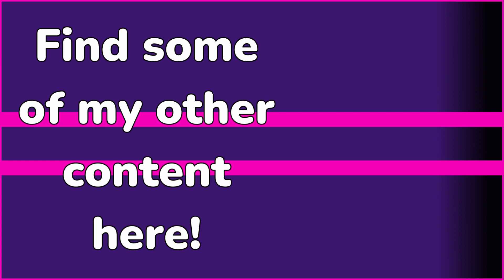F1 2023 Canadian GP | Driver ratings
Another Verstappen victory but several other impressive performances in Montreal. Here's how I scored the drivers.

🏁 SOCIALS 🏁